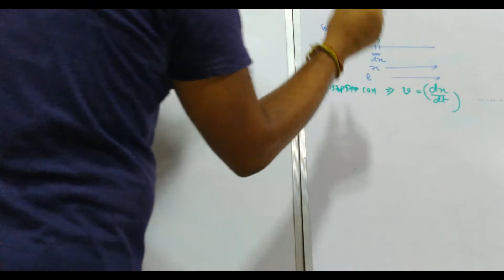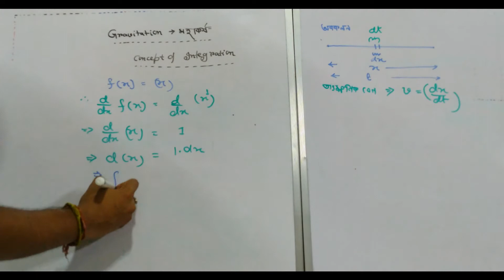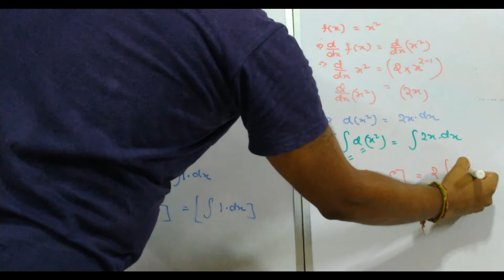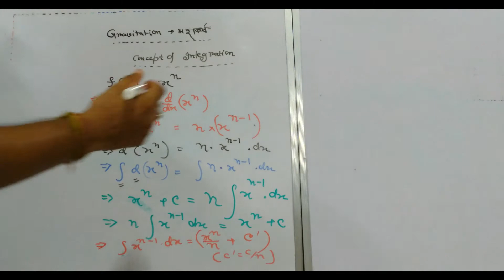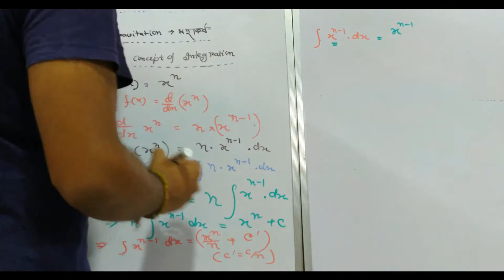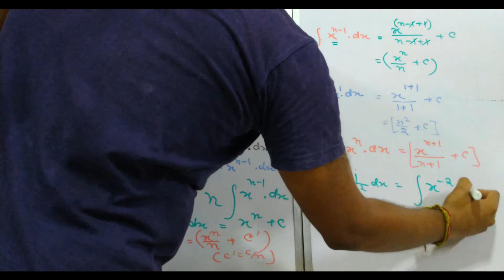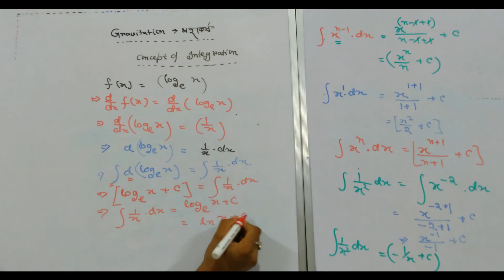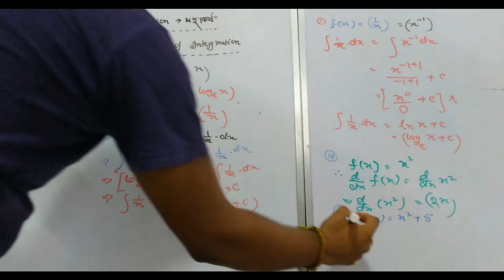Gravitational force - Concepts of integration - Part 5